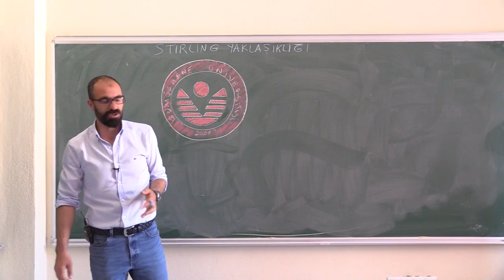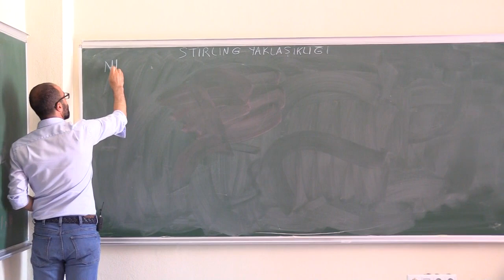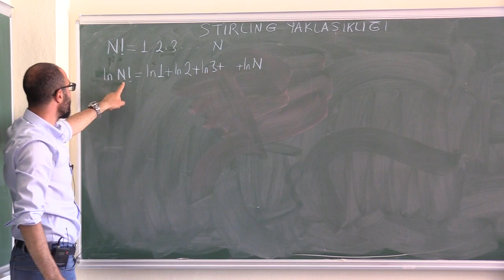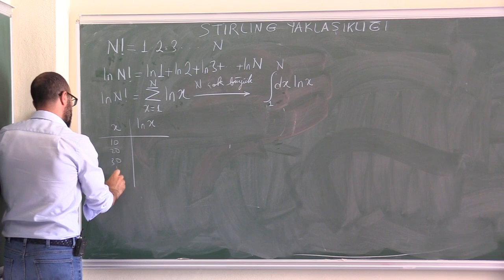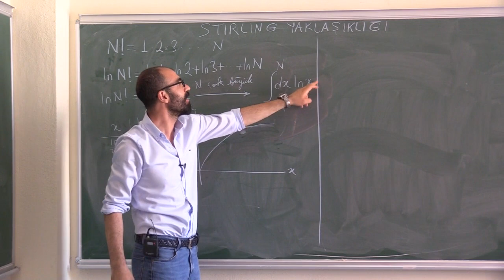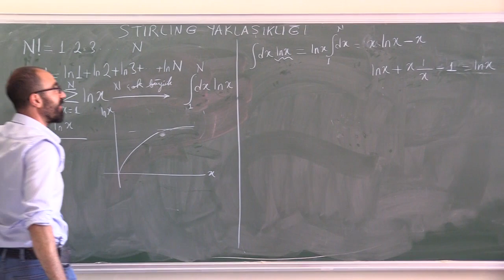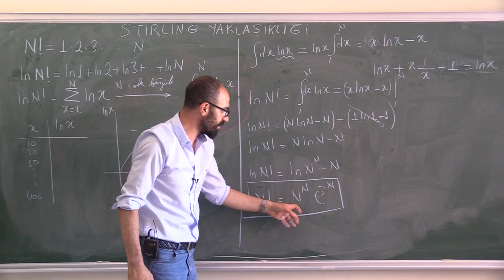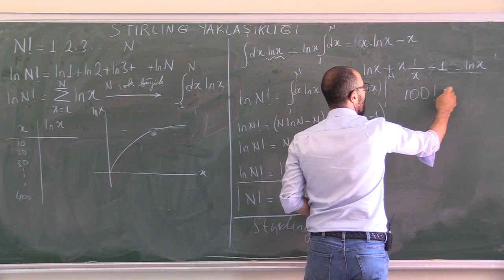Stirling Approximation / Stirling Yaklaşıklığı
Stirling Yaklaşıklığı
İstatistik Termodinamikte Boltzmann dağılımı ifadesini türetmek için Stirling yaklaşıklığı ifadesinden faydalanılır.  Bu yaklaşıklıkla büyük sayıların faktoriyel hesabı için bir ifade yazılması mümkün hale gelir.

One of my colleagues sent me an email asking me to explain to him what the Stirling Approximation is. Instead of sending him an email explain everything I preferred making a small video and share it with you guys how Stirling Approximation works. In statistical thermodynamics we use  Stirling Approximation to derive a expression for Boltzmann distribution function. Stirling Approximation is basically a technique enabling us to calculate the factorial of large numbers. Enjoy the video.

Who is James Stirling?